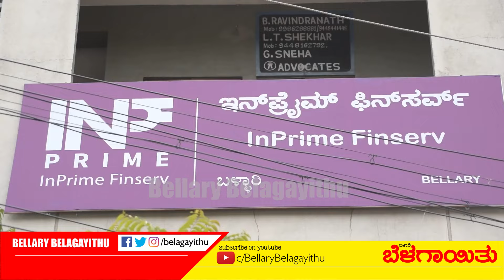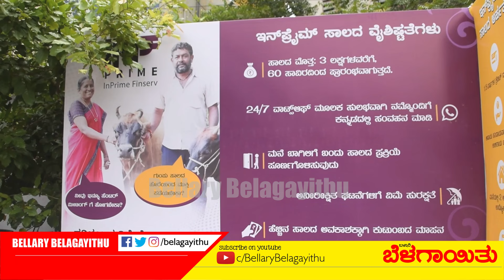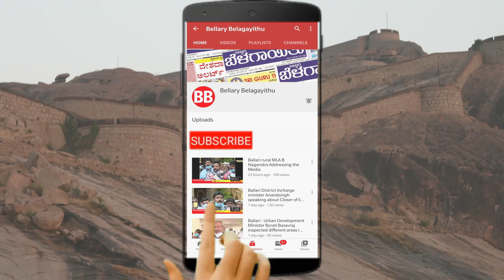In Prime Finserv Launched New Branch at Taluru Road in Ballari | Bellary Belagayithu